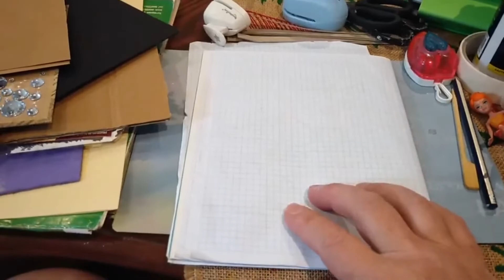Como hacer una cama de muñecas para cualquier muñeca, con materiales a nuestro alcance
Vamos a aprender a sacar un patrón para una cama de muñecas, da igual el tamaño de nuestra muñeca, el método es el mismo. Podemos usar los materiales que tengamos a manos, simple sencillo y barato. Yo e usado un material que tenía de otras manualidades pero también se puede hacer con cartón simplemente añadimos más capas de cartón para obtenerse el grosor necesario. Manos a la obra.
La decoración es al gusto de cada uno, de lo que se tenga en casa también, se puede poner sábanas y colchas echas con tela con ganchillo, pero eso ya lo veremos en otro tutorial. Aquí es solo la camita.

Me podéis encontrar en Facebook como PalomArt 2, Instagram Pal Miyaya.